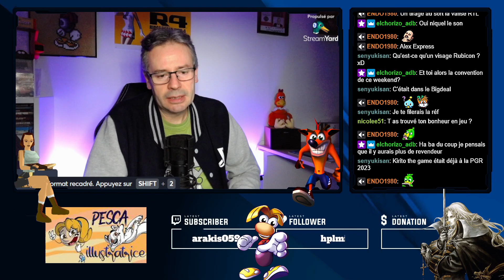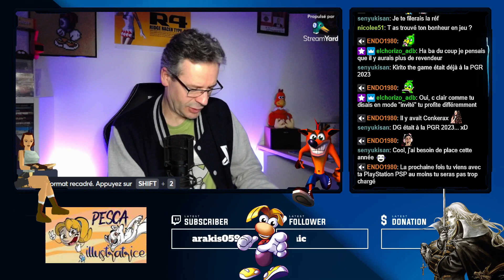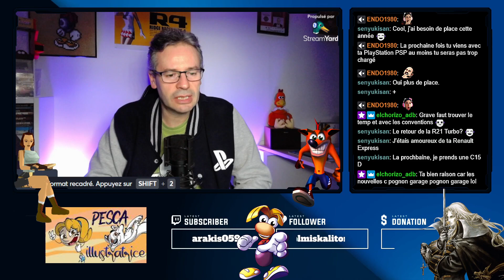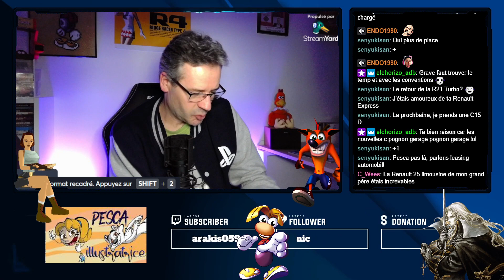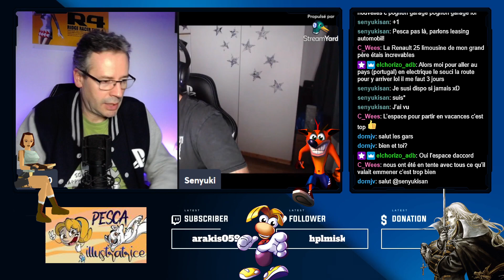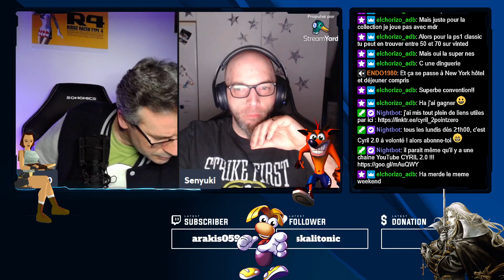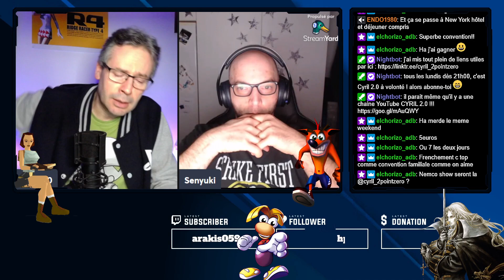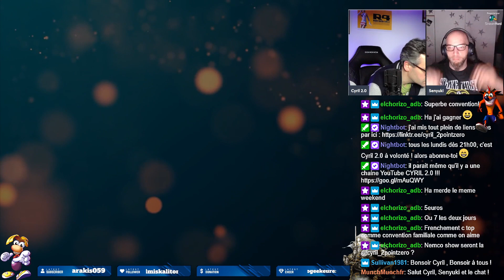POP N GEEK2 - tirage au sort - avec Senyuki